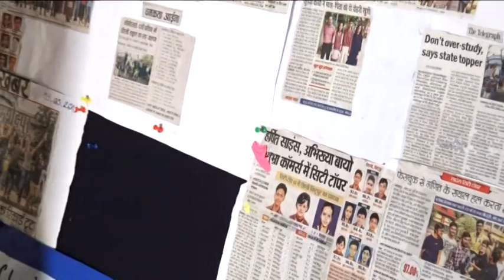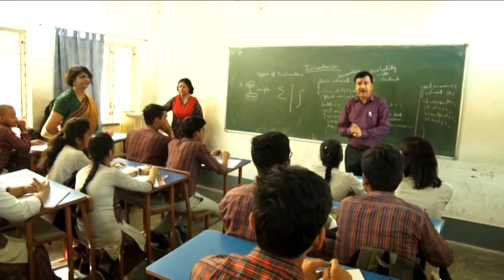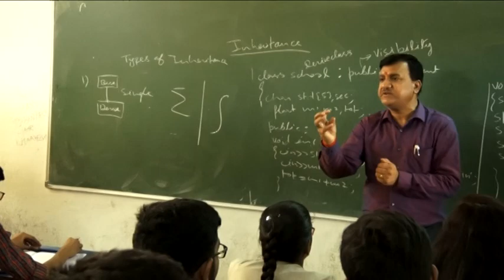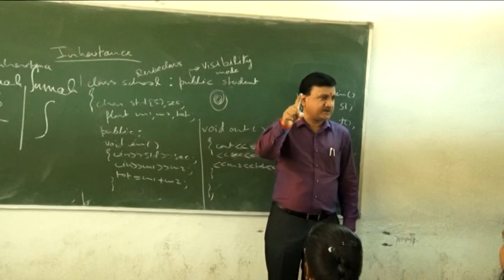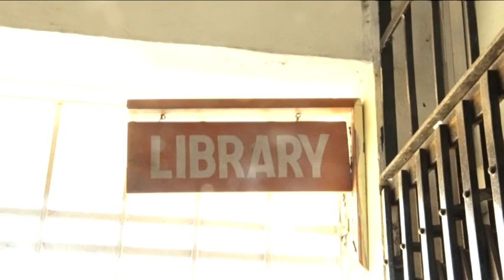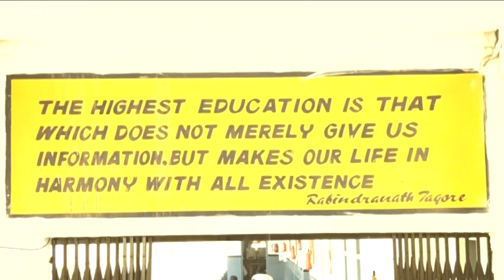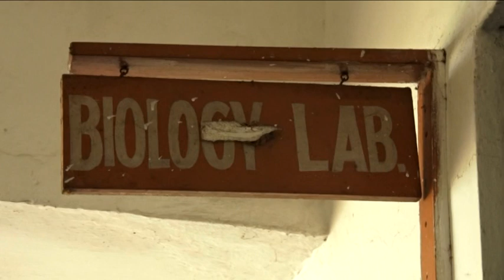DAV PUBLIC SCH BISTUPUR JSR